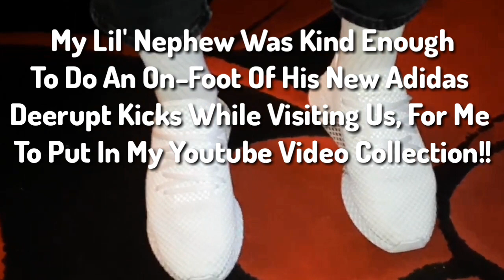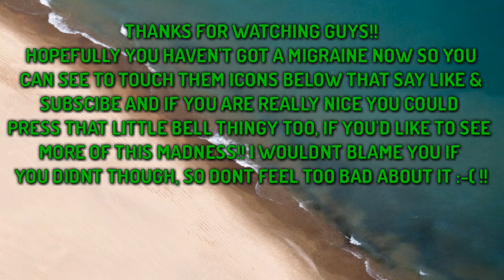ADIDAS TRIPLE WHITE DEERUPT ONFOOT. ADILETTE. RARE GREEN SCIROCCO WITH ON FLOOR LIGHTING. FAM VISIT.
This is my Little Nephew Who was 20 on April Fools Day. He Dropped in on us as a Surprise and had a pair of adidas Deerupt on, which of course fit me like a glove as our feet are very similar & and they are surprisingly Really Comfortable!! He kindly let me do this dodgy review of them and I gave him MY pair of MY very own adidas Adilette in Black & White 😫 Such lovely slides, which I never got to wear!! (I'm sorry my beloved Adilette, please forgive me and have a nice life!!) I gave him my very own adidas Adilette which I loved oh so very much mainly because I never got him a Birthday Present and for being such a Cool Nephew really and also for letting me film his Lovely new Sneakers (God Bless Ya Mate. It was Awesome to See You). He came in his Beautiful VW SCIROCCO in a Crazy Rare Green Colour so I mixed the Visit, The Trainers and The Awesome Motor all together in this Recording. Please be aware if you are epileptic as it contains a lot of flashy stuff and I don't just mean the stuff being reviewed haha!! Thanks for watching and I hope you are a lovely kind generous person and Subscribe to my Channel, as this has taken me a painstakingly hard 5 days to get together!! All the Best YouTube Watchers. (And the Subscribe button is just over there...Thank You VERY MUCH in advance, that was Lovely of you to do that...So yeah, it's down there look, while you remember... The Subscribe thingy, it's just there, you just have to press it once and that's it... Job Done!! Thanks again!!)